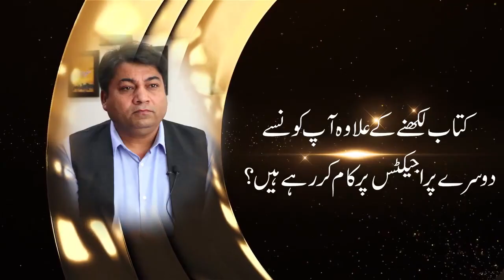Afzal Choudhry -Interview | Writer & Journalist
In this video, Afzal Choudhry giving the answers of different questions to the team member of QAS Foundation. He is sharing his experience, knowledge and wisdom that will be helpful for all of those who want to know about his related field.

FOLLOW ME ON THE SOCIALS